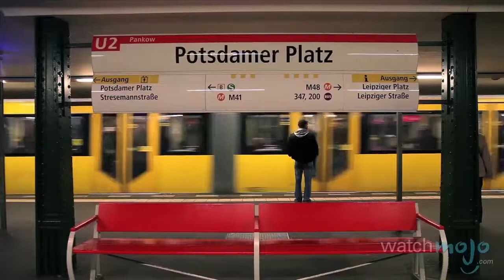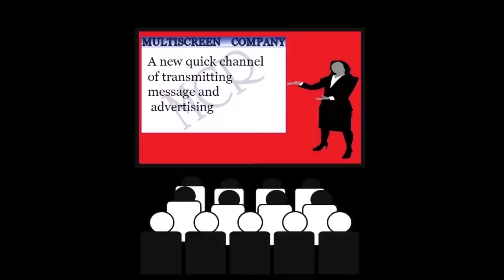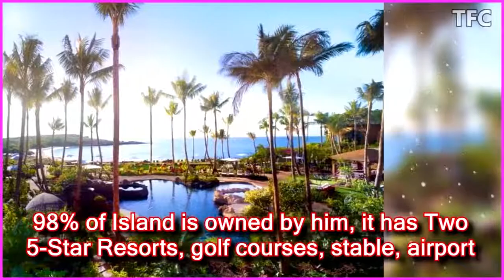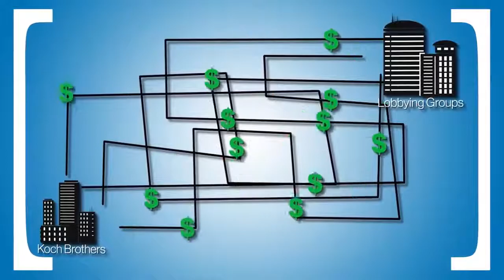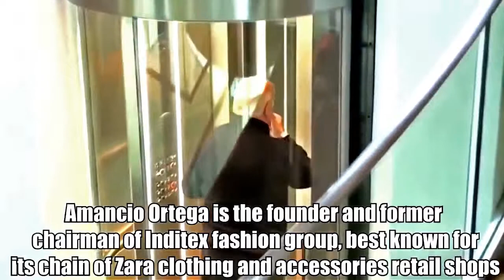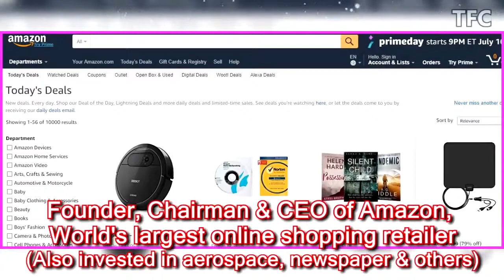top richest people in the world